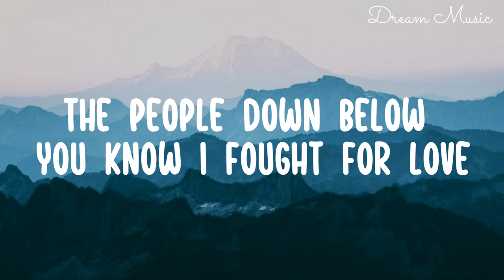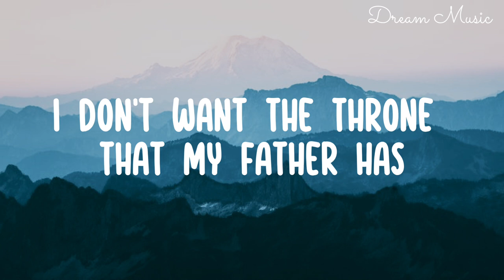Unknown Brain - Perseus feat. Chris Linton lyrics